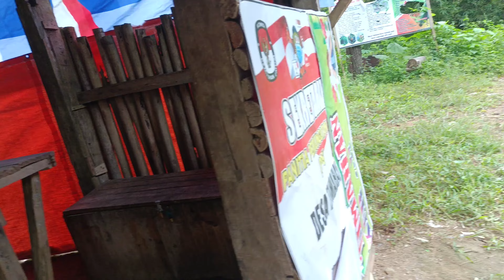Mencari keindahan Alam semesta